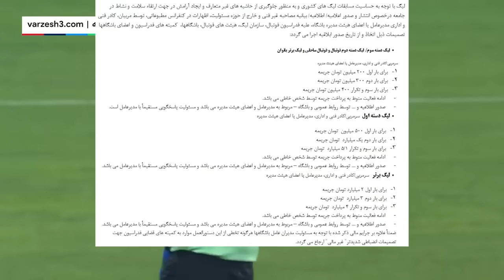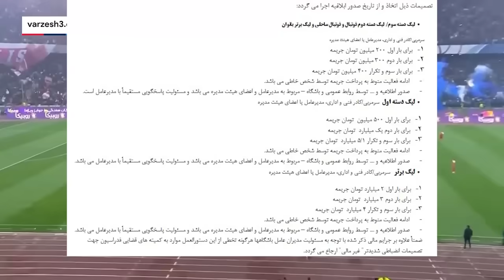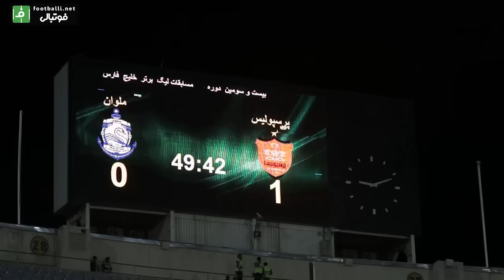فوری: جدایی سیاسی خمز،یحیی در تراکتور و راهکار بازدارنده برای سرخابی ها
جریمه حداقل 2 میلیاردی سازمان لیگ برای مقابله با بیانیه‌نویسی لیگ برتری‌ها
«یحیی گل‌محمدی» دوباره گزینه اصلی تراکتور شد
جدایی توافقی «پاکو خمز» از تراکتور
جلسه پاکو خمز با بازیکنان تراکتور بعد از جدایی از این تیم
کنعانی‌زادگان دعوت میثاقی را رد کرد
فوری و اختصاصی: پایان کار سرمربی تراکتور!
نکونام سرپرست استقلال را کنار گذاشت!
مربیان و بازیکنان استقلال امروز با پیراهن شماره ۲۰۰ که نام روزبه چشمی روی آن نقش بسته بود، به اتفاق عکس دسته جمعی گرفتند.
🔴🟡رای کمیته استیناف برای دو باشگاه پرسپولیس و سپاهان صادر شد.
جریمه‌‌های هنگفت برای بیانیه‌های تنش‌زا؛ مطمئنا بازدارنده است!